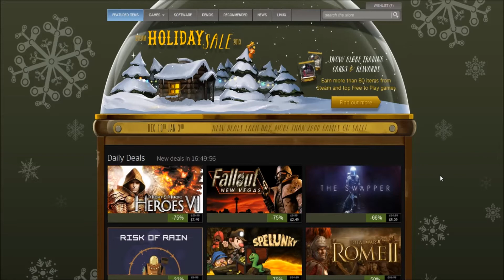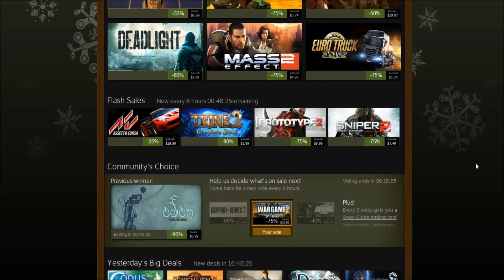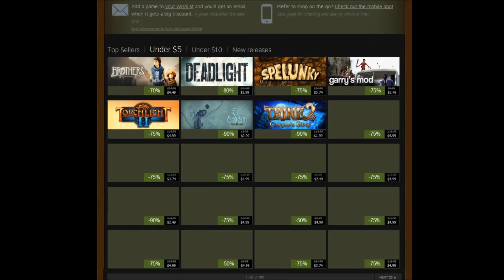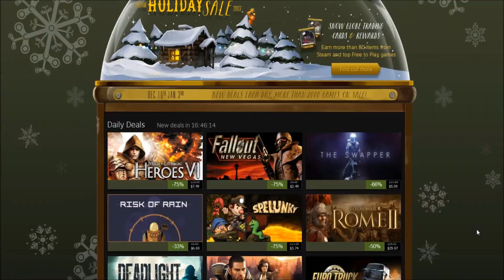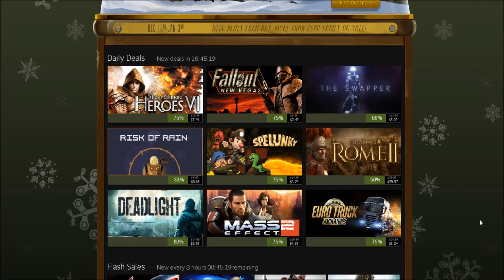Steam Holiday Sale 2013 (Day 11)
Not so long after the Steam Autumn Sale, we have the Steam Holiday Sale! Let's dive in, scatter the wrapping paper and bask in the
awesomeness that are the sales

Day 11 Items:
Might & Magic: Heroes VI
Fallout New Vegas
The Swapper
Risk of Rain
Spelunky
Total War: Rome II
Deadlight

Containment Gaming - @ContainGaming
EctoMaster - @EctoMaster
Sasquatch - @TheWarHrse